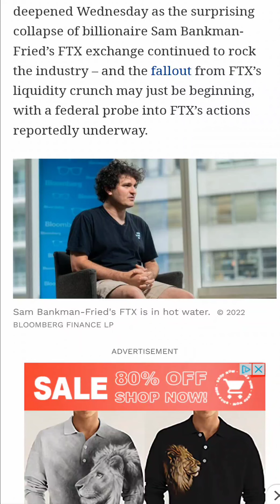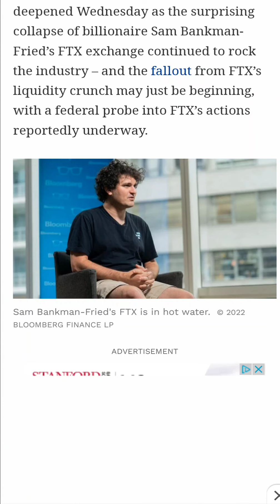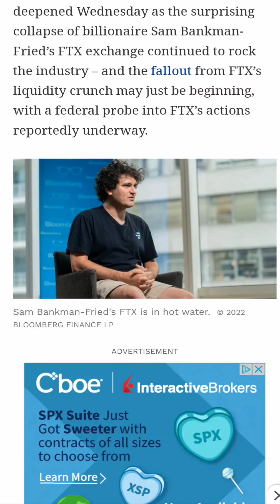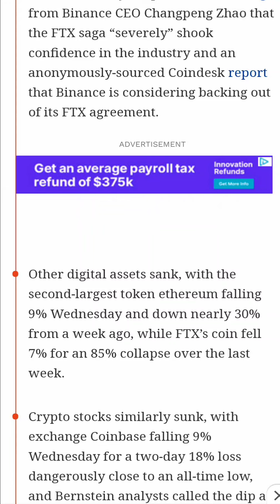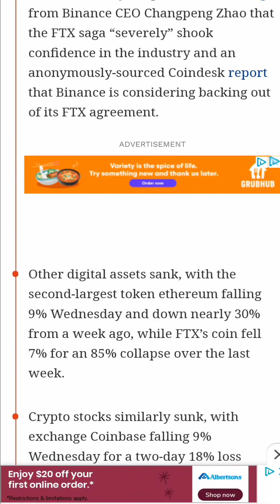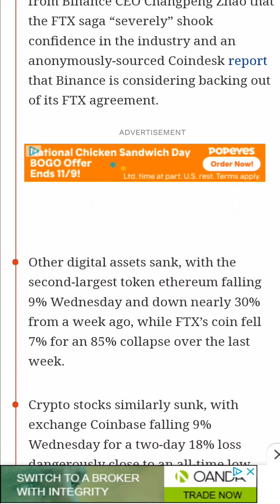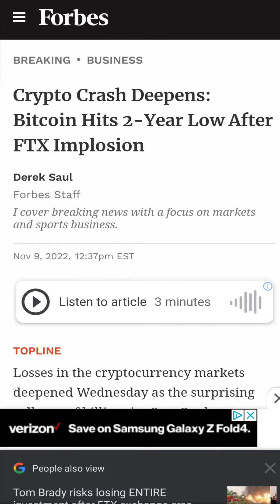BINANCE: THE WORLD'S GREATEST CRIME FAMILY